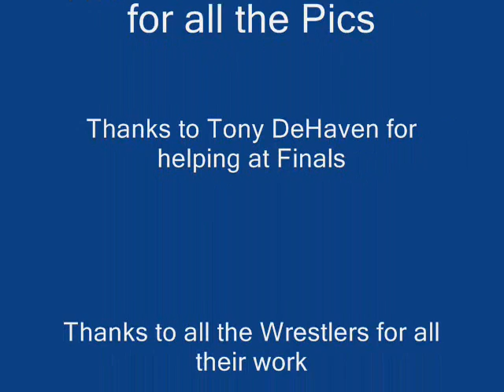tesoro high school slide show wrestling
south coast finals tesoro high school